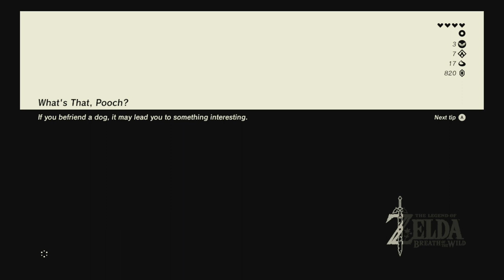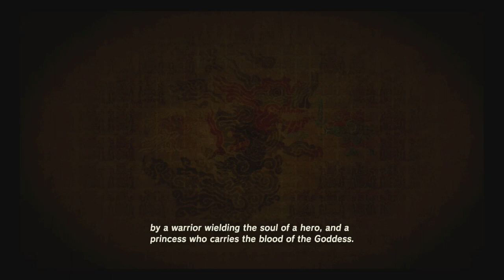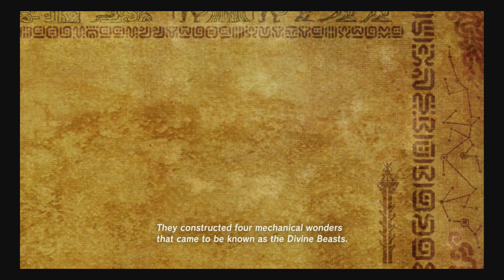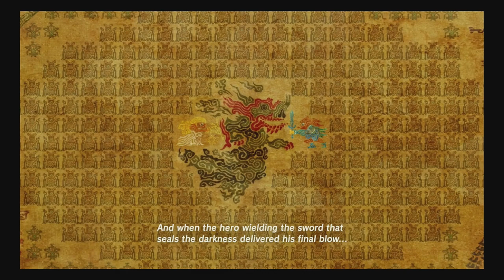Moonlight Maracas | Zelda: Breath of the Wild 100% Walkthrough "6/127" (No Commentary)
In this part, we start by completing the Dueling Peaks Stable's Shrine, Ha Dahamar, for our 6th Spirit Orb. We then head off to the hidden cave for a bunch of Treasure and complete the Side Quest, "Misko, the Great Bandit". Afterwards, we backtrack slightly and complete a Shrine inside the Dueling Peaks that we passed by earlier, Ree Dahee, for our 7th Spirit Orb. Next, we head off for Kakariko Village and meet a much bigger Korok named Hestu. We take on his Side Quest, "The Priceless Maracas" and get his Maracas back from a Bokoblin Outpost. In return, he offers to increase our inventory slots for Melee Weapons, Shields, and Bows in return for his Korok Seeds (Which we have 17, however you can only trade him twice on the first meeting.) Afterwards, we finally arrive in Kakariko Village and are directed to Impa's House. Once inside we meet Impa and she reveals more information about the Champions and the locations of their homes. She also tells us that our Sheikah Slate is the key to getting our memory back and that we can visit the lab in Hateno Village to get more info on how to do so.

Collectibles: 4

1. Spirit Orb #6 of 120 - 0:38 to 4:10 (Ha Dahamar Shrine)
2. Side Quest #1 of 76 - 4:56 to 9:34 (Misko, the Great Bandit - Find Misko's Cave and loot it)
3. Spirit Orb #7 of 120 - 13:47 to (Ree Dahee Shrine)
4. Side Quest #2 of 76 - 21:21 to 25:43 (The Priceless Maracas - Get Hestu's Maracas back by defeating the Bokoblins)